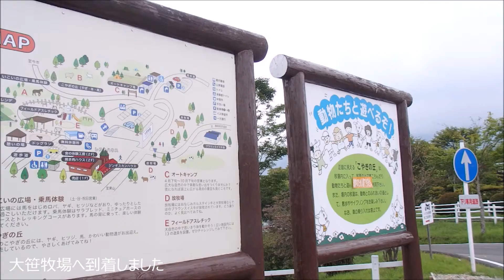大笹牧場にちょっとだけ寄ってみた【日光霧降高原】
日光市の霧降高原にある「大笹牧場」までふらっとドライブしました。
動画にはありませんが、こちらの牧場では美味しいソフトクリームやラム肉が食べられるそうです。

▷撮影機材：OLYMPUS STYLUS SH-3

■Profile
Name：咲歩(Sakiho)
Country：Japan

✐LINEスタンプも販売中です！